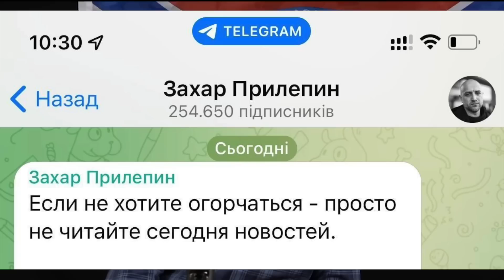ВСУ освобождают Купянск и Изюм. путин открывает колесо обозрения в Москве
ВСУ вошли в Купянск, Россия покидает Изюм. Украина продолжает освобождать Харьковскую область от оккупации. путин и собянин открывают колесо обозрения в столице.
Ваши просмотры, лайки и комментарии - это возможность для OmTV независимо работать на Youtube.